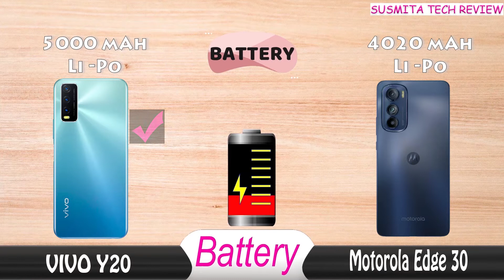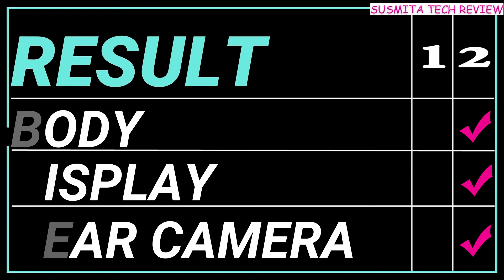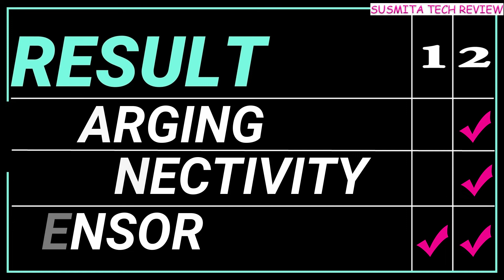vivo y20 vs moto edge 30